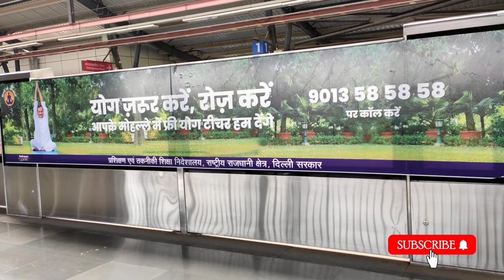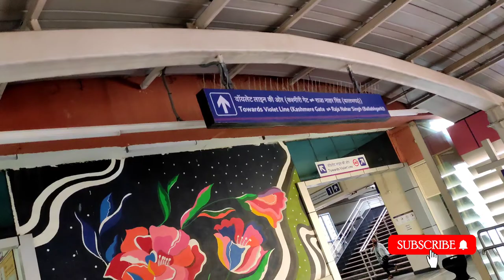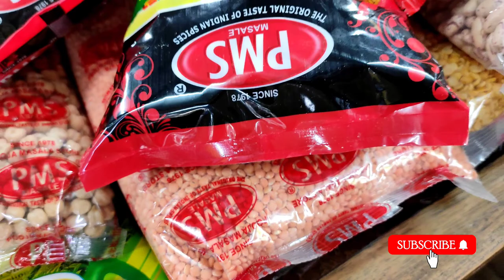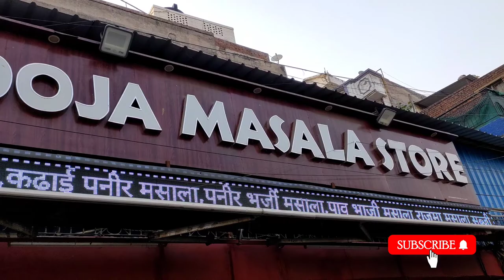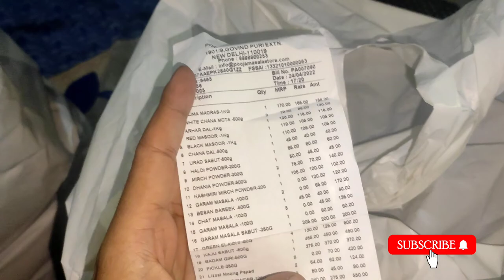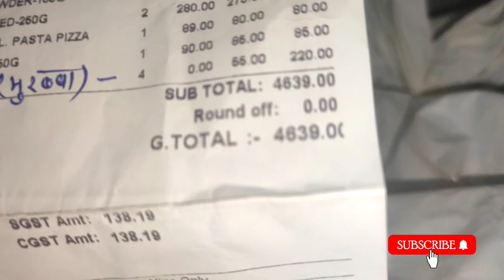Grocery shopping, south East delhi ki sbse purani shop se, pooja masala store, govindpuri delhi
In this video, we are showing you one of the oldest spices shop of South East delhi, they provides you genuine and hand made pure spices, this is the most famous shop in govind puri delhi. You can reach to govind puri metro station and take sharing e-rickshaw, cost you INR 10 each,

You should once try this show for your grocery shopping,